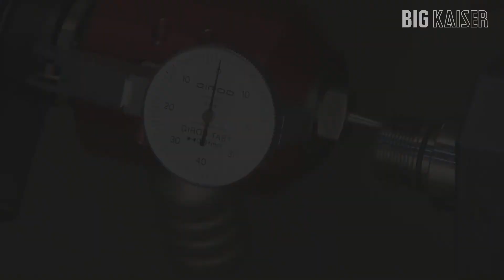Centering Tool for Lathes | BIG DAISHOWA—Americas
With this innovative centering tool spindles and tools can be centered—ideal for limited spaces within small lathes.

• Reduce setup time
• Centering the tool holder is simplified since the dial gauge position is static and in front
• Easy setting with a fine adjustment mechanism
• Magnetic base allows for flexible mounting positions